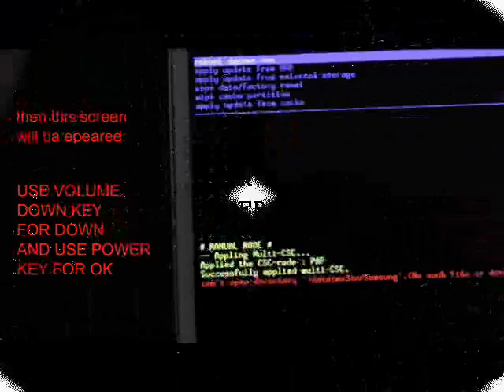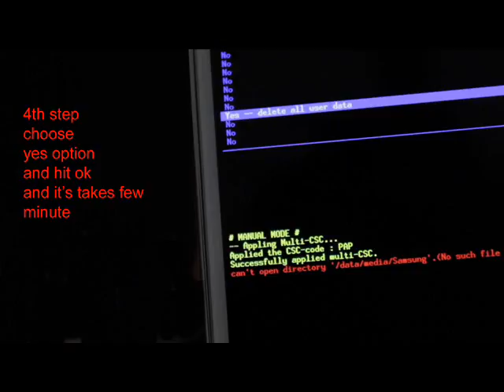Samsung GALAXY CORE 2 Pattern unlock....